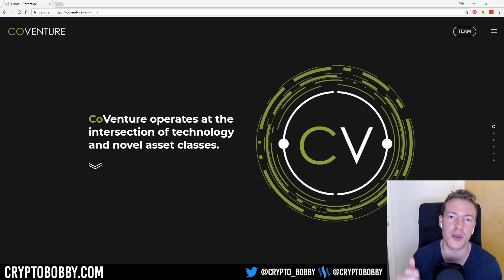What Crypto Smart Money Thinks - with Nikhil Kalghatgi and Ateet Ahluwalia from CoVenture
Ever wonder what the pros in the crypto industry are thinking and the challenges they face on a daily basis? Join me for a chat with Nikhil Kalghatgi and Ateet Ahluwalia from CoVenture Crypto, who are two of the brightest people I know in the crypto investing industry. We discuss the challenges of liquidity, issues with trading infrastructure, crappy cryptoasset data, exchange transaction mining, and much more.

For more info about CityBlock Capital, the company I’m working with Nikhil and Ateet on, check it out

To check out more info on the CoVenture Crypto guys, here is their